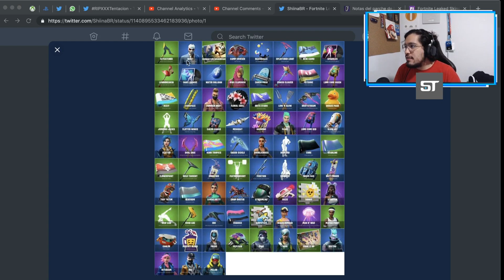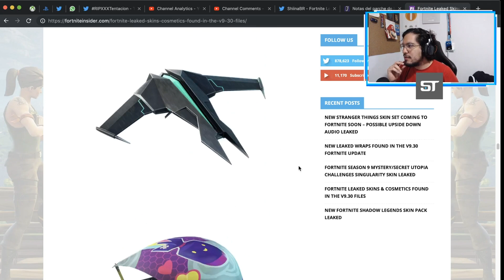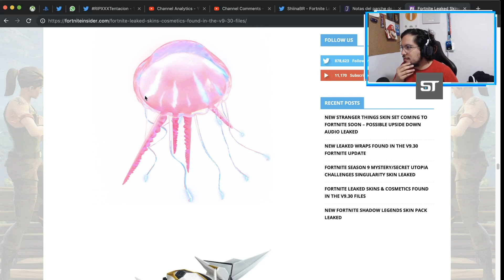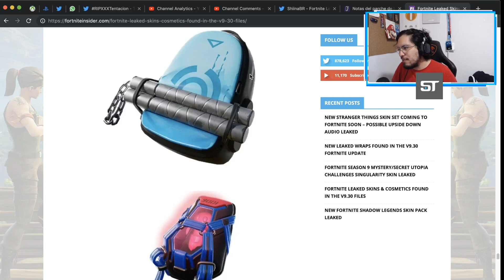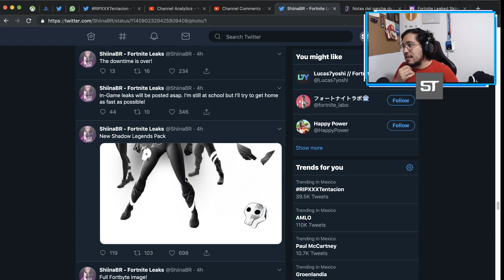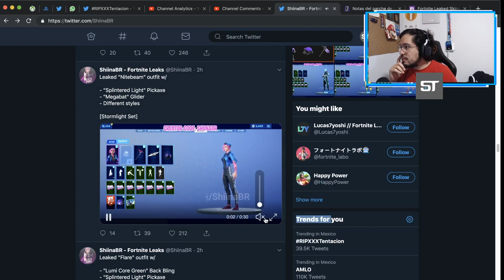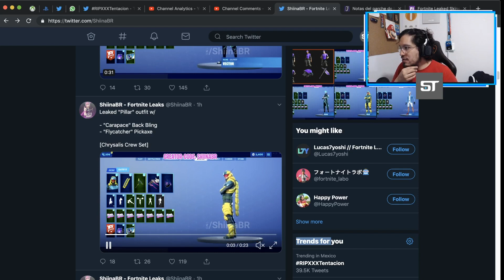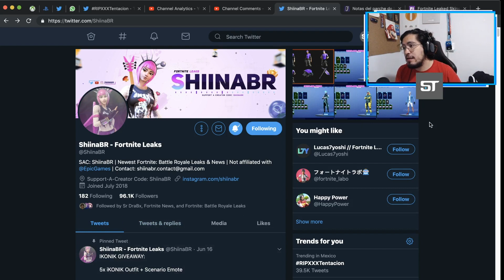LEAKS PARCHE 9.3: SKINS Y COSMÉTICOS NUEVOS FORTNITE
En este video checamos los nuevos leaks que han llegado con el parche 9.3 de Fortnite Battle Royale gracias al usuario ShiinaBR en Twitter. Veremos nuevas skins, mochilas y paracaídas.